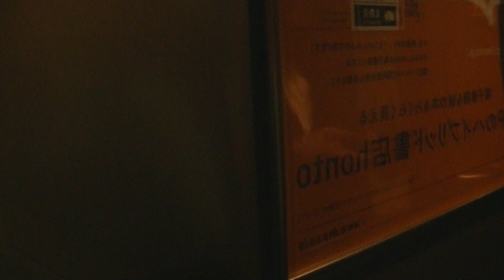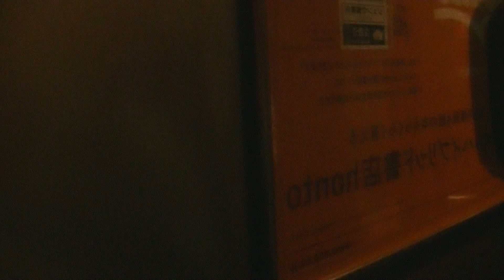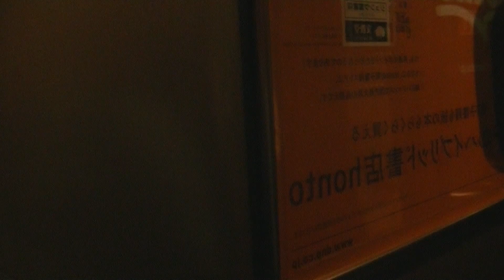【東海道新幹線N700A】ひかり504号右側車窓 浜松～静岡 27 May 2014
2014年5月27日撮影。
東海道新幹線ひかり504号新大阪駅発東京行き（N700系Advanced G3編成）です。
2号車普通車自由席に乗車。
浜松駅から掛川駅（8:03通過）を経て静岡駅までデッキにて進行方向右側車窓を撮影しました。